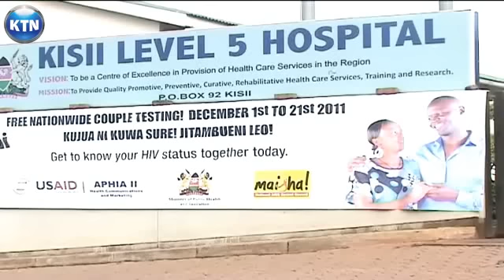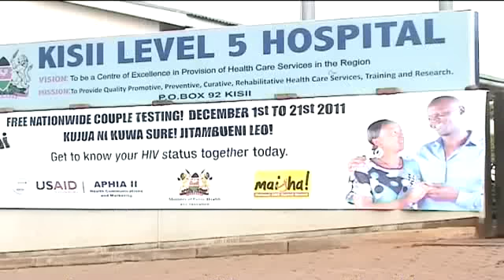Plight of Kisii woman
A newborn baby fighting for her life in Kisii is one of the latest casualties of the ongoing doctor's strike. Her tragic story began when her pregnant mother was allegedly turned away from the Kisii level five hospital. The woman was forced to seek the services of a traditional birth attendant who cut open the baby's stomach by accident. The child remains in critical condition at home because her parents cannot afford to pay for surgery at a private hospital